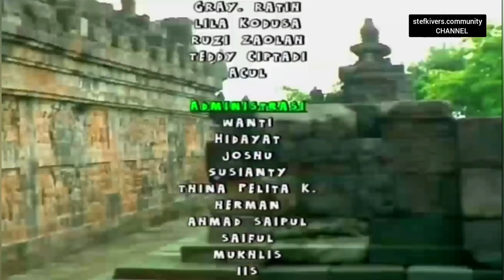Arti Sahabat Episode 053